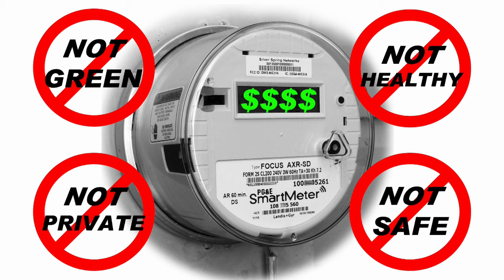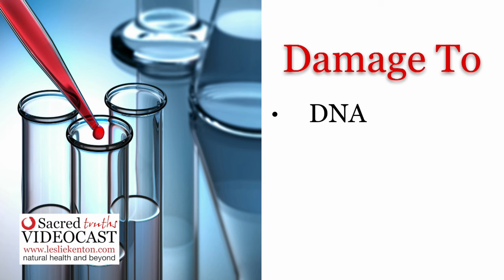Sacred Truth Ep. 64: Smart Meters Are Insane - A Danger To Your Health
I have an aversion to lies, coercion, and fraud. A prime example of all three arrived in my letterbox recently from an electricity company. It congratulated me on being one of the lucky people who had been chosen to receive a smart meter. It informed me that, and I quote, “Smart meters are a modern version of an analogue meter. They go the extra step in helping you to keep track of how much electricity your household is actually using. Unlike an analogue meter, a smart meter records your electricity consumption at half hour intervals and sends the data to your retailer power company each day.”

Their consumer “information” then went on to describe, in glowing terms, all the “benefits” to myself and the health of my family of having a smart meter under such headings as “Know Your Facts” and “Smart Meters And Your Health” followed by a lot of dangerously ignorant waffle, including a phony chart purporting to compare how EMF emissions from smart meters are completely safe compared to EMF emissions from Wi-Fi routers, cell phones, microwave ovens, and so forth. Frankly, I was horrified.

There are a thousand reasons why you do not want a smart meter in your home. People throughout the world who have been exposed to wireless smart meters—experience an endless list of symptoms from insomnia and nightmares to anxiety, sharp pain and pressure in the head, cardiac symptoms, nausea, flu-like symptoms, urinary issues, high blood pressure, hyperactivity, and brain damage in children, who are even more susceptible to damage than adults. Peer-reviewed studies show that smart meters can result in DNA damage, sperm damage, destructive genetic and hormonal changes, weakening of the blood-brain barrier, disturbance in voltage-gated calcium channels such as the ones in the heart, degradation of immunity, and susceptibility to certain types of cancers.

As far as the smart grid, which has been created by millions of smart meters, is concerned, even former CIA Director James Woolsey has warned that, on security grounds alone, the whole smart grid design is, and I quote, “really a stupid grid.” A smart grid can be easily hacked and even completely shut down, making power unavailable to whole cities. Even Homeland Security in the US warns that the electric grids are highly vulnerable wireless systems.

Thanks to a compilation of reports from Australia, Canada, and the United States in regard to smart meter fires we now know that, despite all the promotional nonsense about how safe smart meters are, dangerous fires caused by smart meters continue to destroy houses and people’s lives. The Toronto Star reported in 2015 that 5,400 of the electricity conservation gauges have had to be removed due to the risk of the fires they cause.

The bottom line is this: If you already have a smart meter installed in your home, I suggest you ring your electricity supplier and demand that they remove it. If you do not have one, never agree let them put one in. I also suggest that you watch a superb Canadian film on smart meters to find out the truth about these devices. Go online and search for the film “Take Back Your Power.” It is thorough, fascinating, and accurate. You will learn from it all you need to know. You can also check out the list of references I’ve provided below as well as hundreds more to find out the truth about smart meters, which are of absolutely no value to people who have them. Get savvy. Your health and your life could well depend upon on this. Thanks for listening.

The Dark Side of “Smart” Meters
Invitational presentation to the San Francisco Tesla Society consulting engineer Rob States explains how PG&E's so-called “smart” meters work and why they endanger health and privacy.

Dr. David Carpenter, a Harvard Medical School-trained physician who headed up the New York State Dept. of Public Health for 18 years before becoming Dean of the School of Public Health at the University of Albany warns of smart meter dangers:

Dr. Dietrich Klinghardt M.D. took part in the documentary film Take Back Your Health. He is an expert in smart meters and electromagnetic radiation, which he calls “The Health Crisis of Our Time.” He estimates that 80% of all health problems are caused or contributed to man-made electromagnetic radiation. This short video is well worth watching.